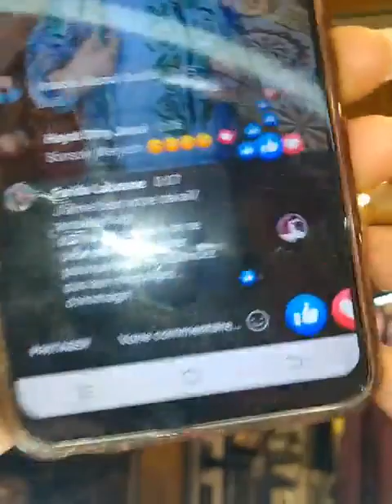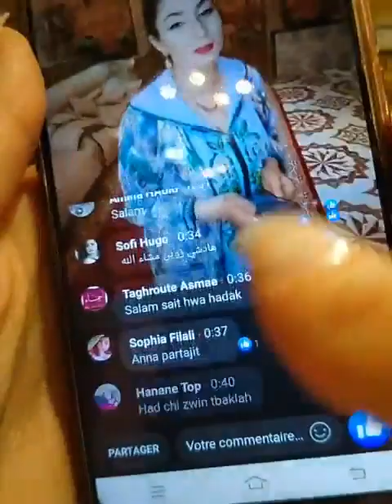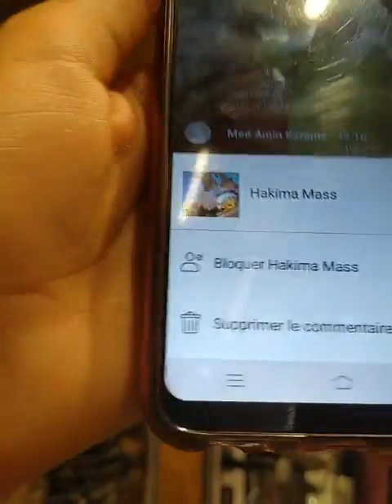اروع موديلات. الجديد جلابة وقفطان غزالين ديال الصيف بأثمنة جد مناسبة" دخول تشوف المفاجأة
للطلب او الاستفسار المرجو التواصل معنا
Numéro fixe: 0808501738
Numéros whatsup:
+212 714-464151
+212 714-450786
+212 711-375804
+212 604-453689